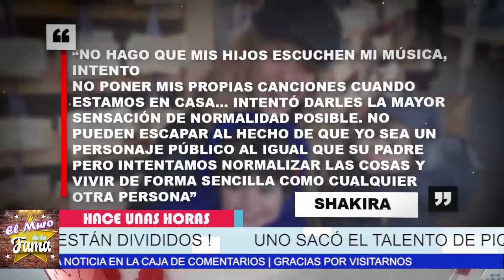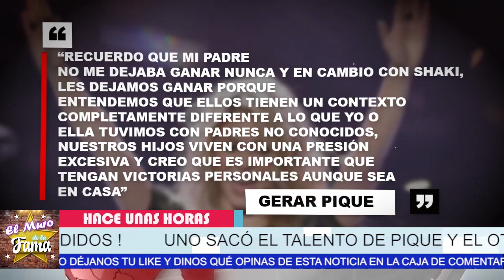⛔Shakira Revela Lo PEOR De Gerard Pique Y No Pudo 𝗦𝗢𝗣𝗢𝗥𝗧AR mas Sus C0CH1NADAS📍 🚨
Shakira 𝗡𝗢 𝗦𝗢𝗣𝗢𝗥𝗧𝗔 como Piqué cast¡g@ a sus hijos

Así sería la vida de los hijos de Shakira y Piqué tras la separación…

elmurodelafama

¡ BIENVENIDOS ‼️

Entertainment
Television program
noticias de espectaculos
espectaculos noticias
noticias de la farandula
tv mexicana
Televisa espectaculos
chismes
escandalo de los famosos 2021
farandula 2021
chisme de farandula
karol tamiko
programa hoy
suelta la sopa
polemica
Ventaneando